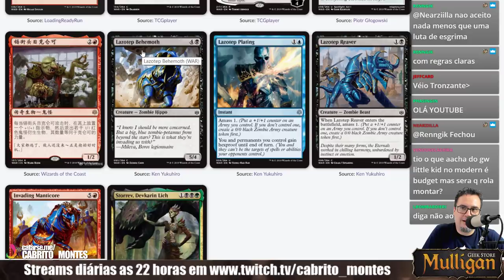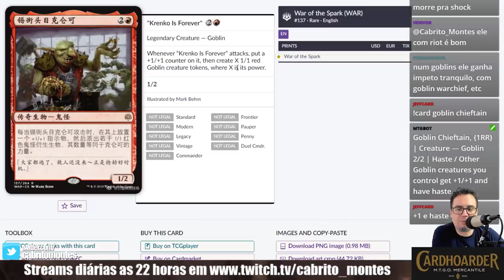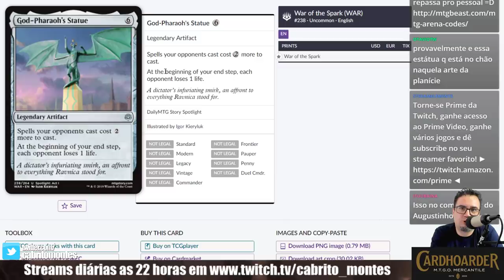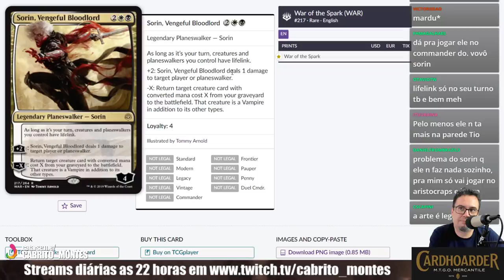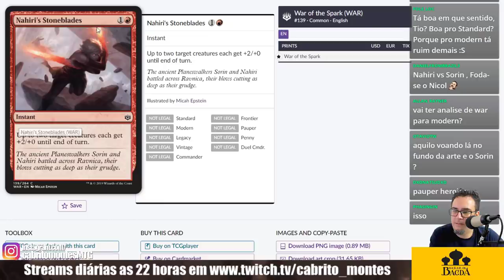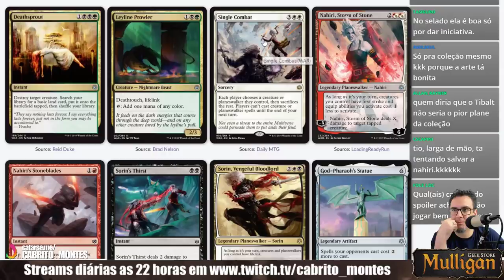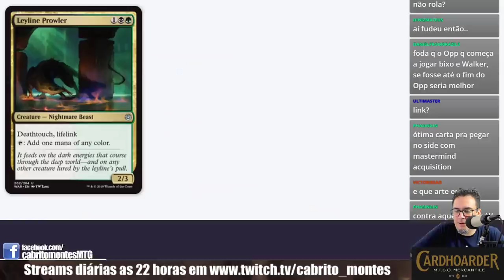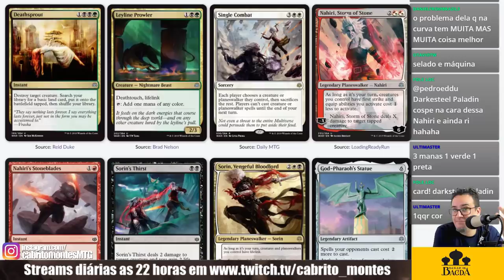WAR OF THE SPARK MTGWAR - ANÁLISE DAS CARTAS (atualizado 03-04)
🎥 Neste vídeo, temos maaaaaaaaaaais spoilers de War of the Spark!

♥ Agradecimentos especiais aos nossos padrinhos:

VINICIUS NESSIN, VINICIUS OLIVEIRA, VINÍCIUS WEIZENMANN, VITOR FERREIRA DA SILVA, WILLIAN FERNANDES DA SILVA, YURI CARDOSO

📫 Aceito presentes! Envie para:
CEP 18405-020